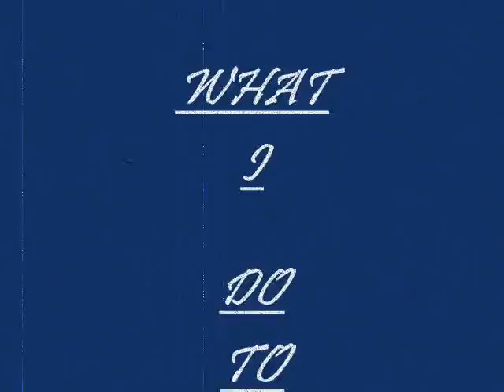"THIS MUCH IS TRUE" - SnEakiE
Sneakiez' Verse on "This Much Is True" Recorded 2011
 I bought this beat from Mr. Browns Beats In  Caldwell ID. It is a remix of an 80's song Please Rate, Comment, and Share. From the 509 to the 208.